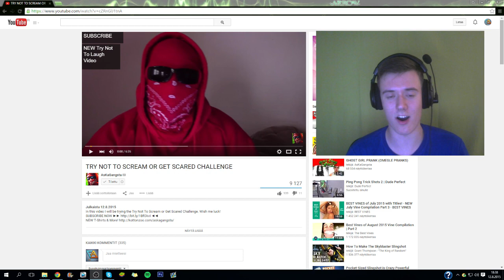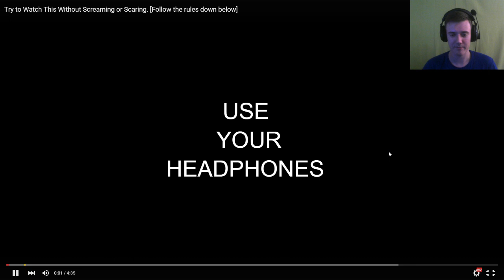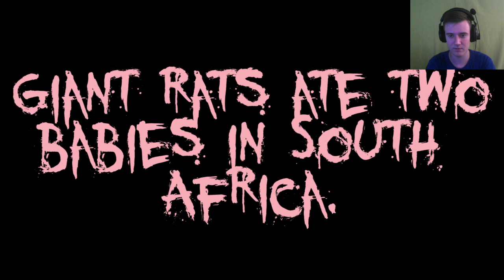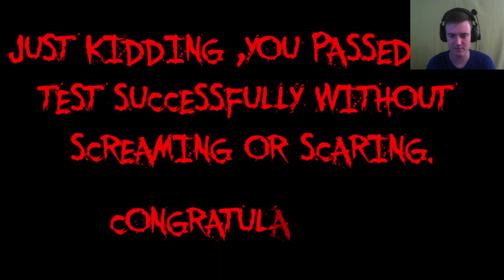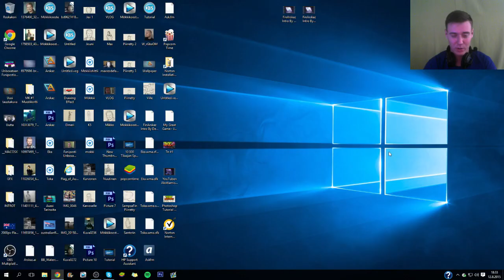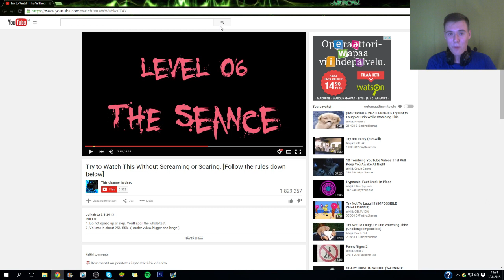ÄLÄ HUUDA TAI PELKÄÄ HAASTE!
LIIAN PELOTTAVAA MULLE!

Testatkaa itekki jos uskallatte! :D

Kik Messenger - FINArskaz
Haluatko kuunnella biisejä, joista itse tykkään?

FAQ -

Millä konsolilla pelaat?
- PS3

Missä asut?
Rovaniemi, Finland

Ikä?
99/16

Miten voin lähettää fanipostia?
- Osoite Kik Messengerissä, Facebook / YouTube yksityisviestillä.